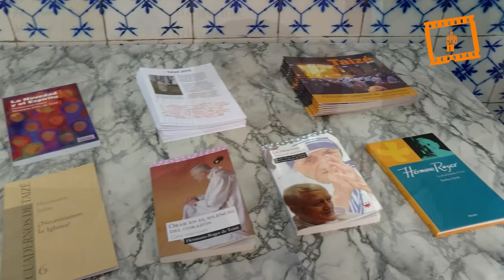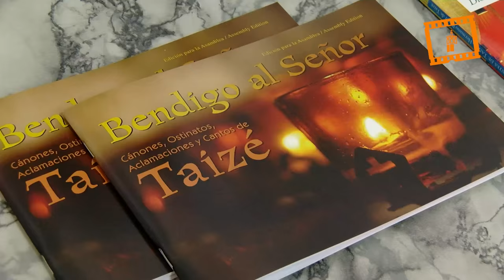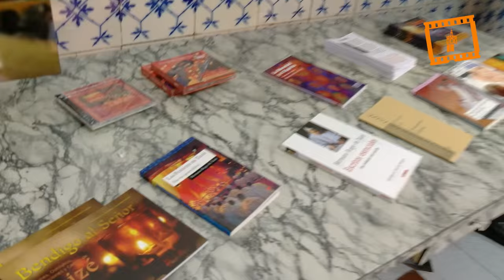Cerca de 15.000 jóvenes llegarán a Valencia desde distintos países europeos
La diócesis de Valencia habilitará la Catedral, más de 150 parroquias e iglesias y dos carpas gigantes para acoger a los miles de participantes previstos para el encuentro europeo de Taizé que tendrá lugar en la capital valenciana del 28 de diciembre al 1 de enero de 2016.